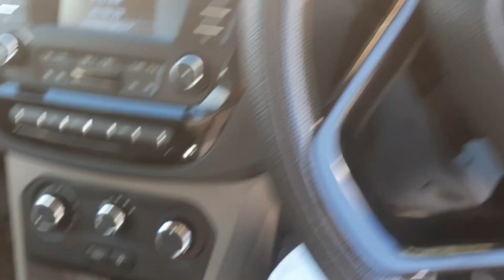Lahual Spiti October 2023 road trip Ep - 6|Langza Buddha Statue |Fossil Village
Lahual Spiti October 2023 road trip Day 4(26th Oct 2023) Part -I

Langza is a small village located in Spiti Tehsil of Lahaul and Spiti district, Himachal Pradesh. It is set at the base of Chau Chau Kang Nilda mountain, also known as the Princess Mountain. The village has a population of 136 people only. The village is known as the "fossil village" of Spiti valley.